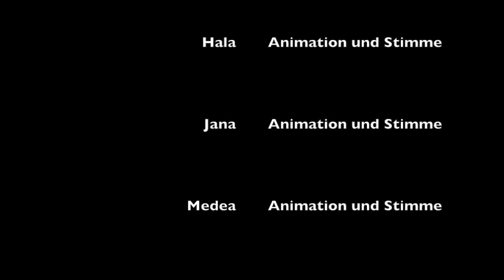Im Park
Kinder aus einem Vorkurs am Hermann-Böse-Gymnasium haben sich kleine Geschichten ausgedacht.